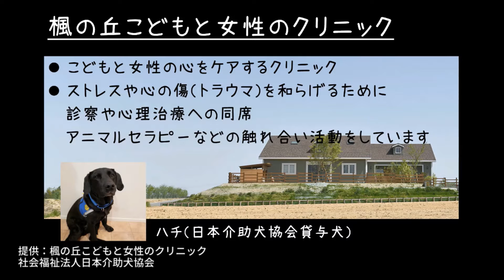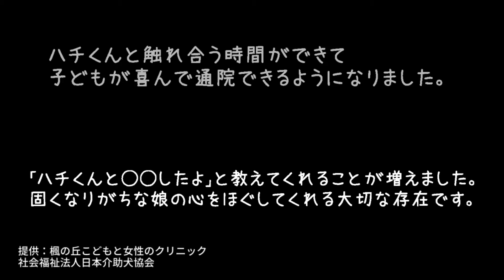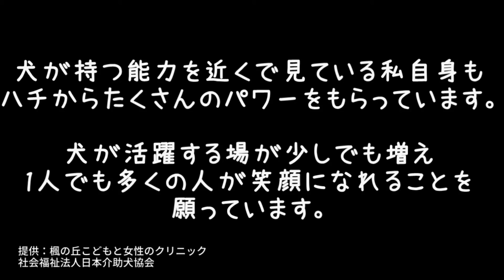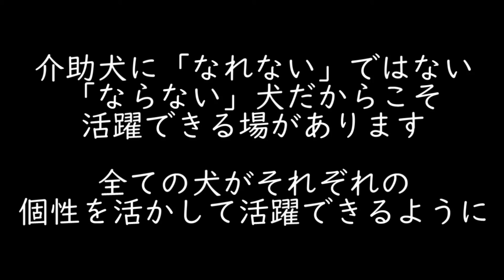2020年度ふるさとながくて寄附金PR動画(楓の丘こどもと女性のクリニックver.)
介助犬になる犬に対しては公的補助金制度がありますが、介助犬以外の活躍をする犬（啓発担当のPR犬、病院で多くの方を笑顔にするD I犬（Dog Interventionとして医療やリハビリ等の補助のための介入をする犬）、障がいを抱える方とご家族に寄り添う犬（WithYouプロジェクト）には公的補助が全くありません。

　犬は障がいの有無など関係なく、すべての人に温かい時間、笑顔、癒し、楽しい時間をもたらしてくれます。介助犬に“なれない”ではない、“ならない”犬だからこそ活躍できる場があります。全ての犬がそれぞれの個性を活かして活躍できるように！介助犬にならなかった犬たちの活躍支援事業に活用します。

 ～社会福祉法人日本介助犬協会～
「人にも動物にもやさしく楽しい社会をめざして」をモットーに、手足に障害のある方の自立と社会参加を促進する介助犬の育成普及活動を行っています。

■ガバメントクラウドファンディング
　(ふるさと納税を活用したくクラウドファンディング)